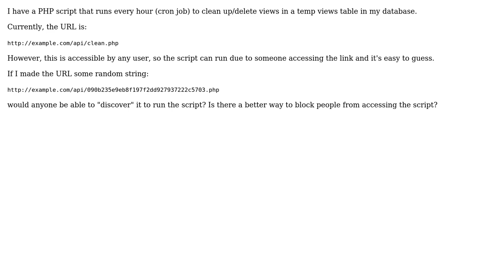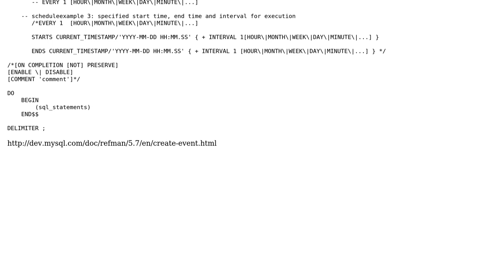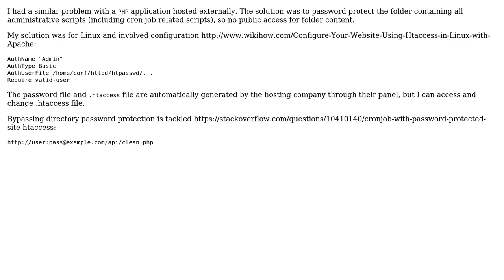Block users from accessing cron job script (2 Solutions!!)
Block users from accessing cron job script

With thanks & praise to God, and with thanks to the many people who have made this project possible! | Content (except music & images) licensed under CC BY-SA | Music | Images & others | With thanks to user frosty user Alexei - check Codidact and the Stack Exchange Network Trademarks are property of their respective owners. You are responsible for your own actions.